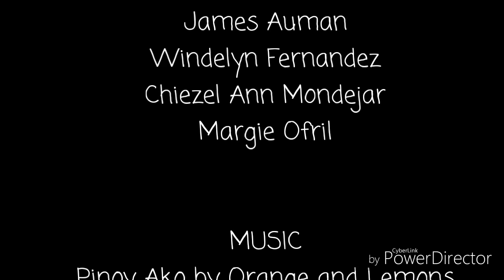Pinoy Ako - Orange and Lemons